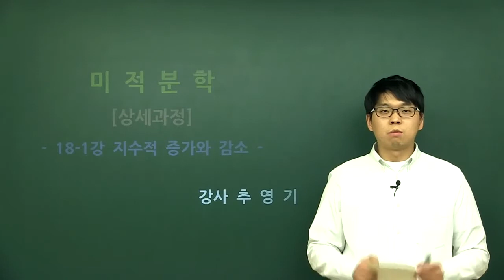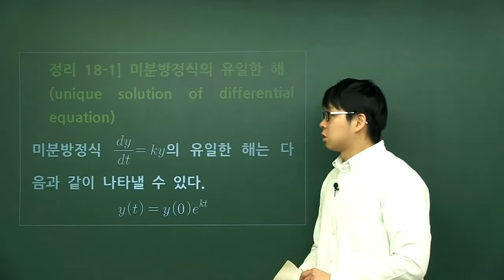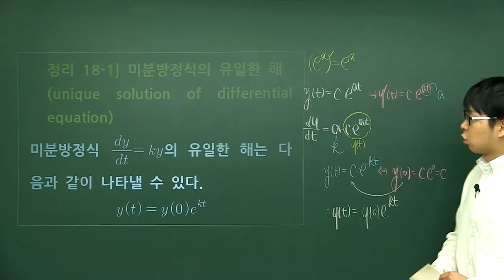대학 미적분학 실력 완성 - 18-1강 지수적 증가와 감소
대학 미적분학(미분, 적분)에서 다룰 내용은?
· 함수와 극한, 도함수, 역함수 : 지수.로그.역삼각함수, 미분의 활용, 적분, 적분의 기법, 적분의 활용, 급수, 매개방정식과 극 좌표, 편도함수, 다중 적분, 벡터 해석 등

 탑그레이드 대학 미적분학(미분, 적분)의 활용
· 경상계열 : 경제수학, 경제통계학, 선형대수학, 금융공학이론, 경제학 등
· 자연계열 : 수리물리학, 미분방정식, 수치해석화, 현대대수학, 전자기학, 이산수학 등
· 공학계열 : 선형대수학, 이산수학, 수치해석, 공업수학, 전자기학, 확률 통계 등